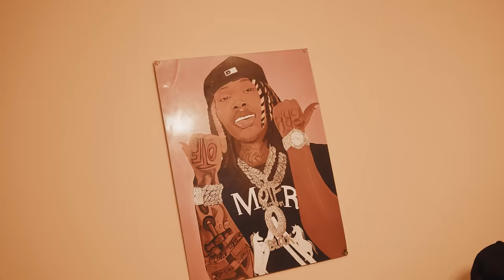Doodie Lo - Daddies Babies (Official Music Video)